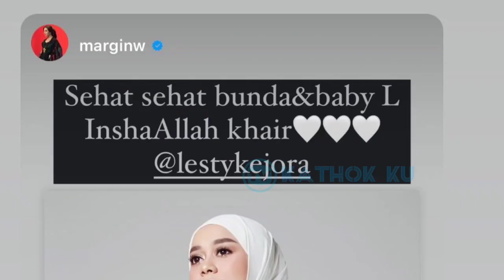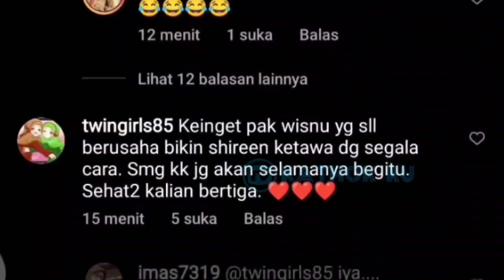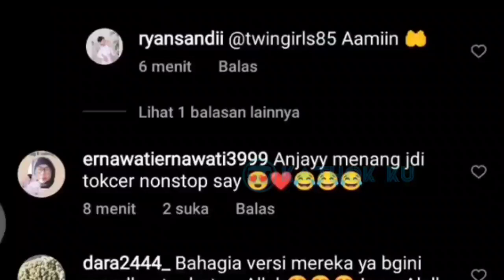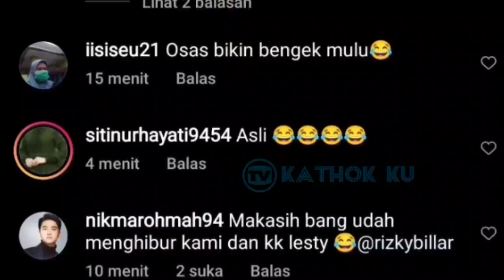Alhamdulillah Lesti Udah Bisa Tertawa, Tingkah Billar Emang Selalu KOCAK❓Vitamin Leslar Malam Ini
Jangan Lupa: _
Thankz!!..